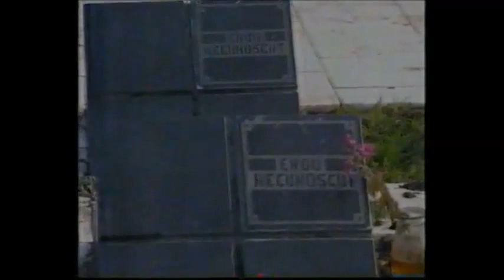1991, emisiune despre revoluția de la Timișoara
Emisiune difuzată în 1991, cred la aniversarea a 2 ani de la revoluție, despre revoluția de la Timișoara. Printre cei care apar în filmare, Claudiu Iordache, preotul Ioan Brînzei.
Revoluția de la Timișoara - înregistrări audio și video chiar din decembrie 1989